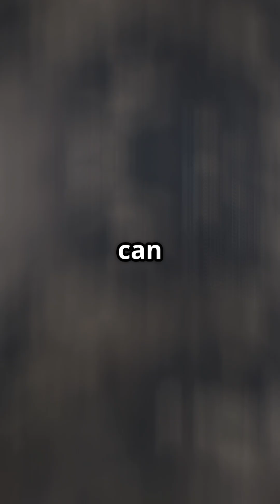Unveiling the S-400: Russia's Air Defense Marvel!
In this captivating YouTube short, we dive into the world of Russia's S-400 air defense system, an engineering marvel that has changed the landscape of modern warfare. Discover its cutting-edge technology, impressive range, and strategic significance on the global stage. Learn how the S-400 protects against various aerial threats and why it has become a sought-after asset for numerous countries. This brief yet informative overview will leave you amazed at the power and capabilities of this advanced air defense system.

1. Russian Air Defense Systems
2. S400 Missile Defense Technology
3. Advanced Radar Surveillance Systems
4. Cutting Edge Military Hardware
5. Russian Military Defense Strategies
6. Air Defense Missile Systems
7. Next Generation Defense Technologies
8. S400 Triumf Defense System

OUTLINE:

00:00:00 Unveiling the S-400: Russia's Air Defense Marvel!